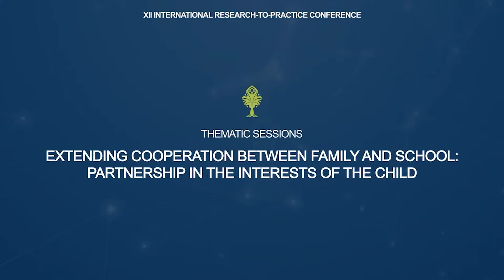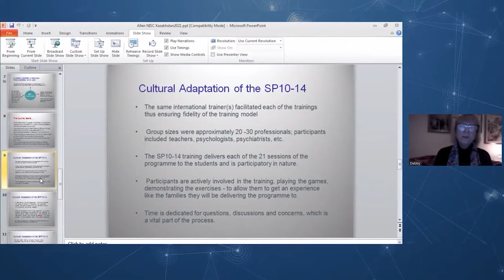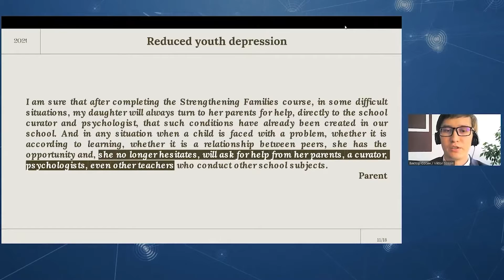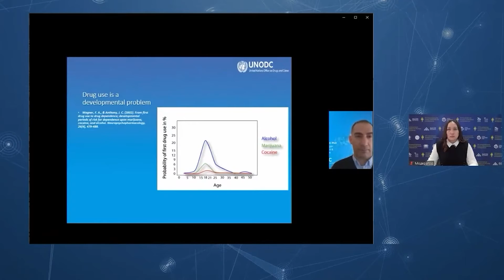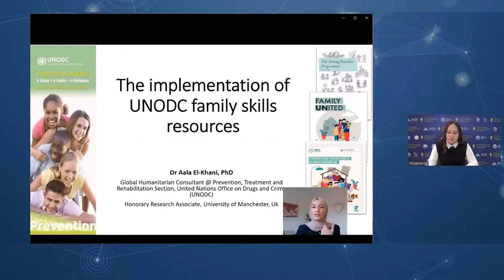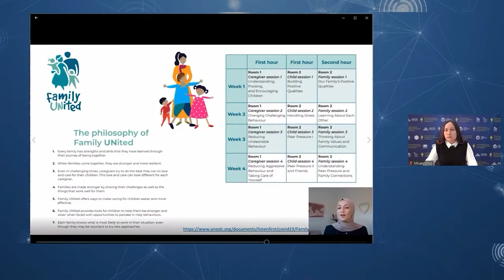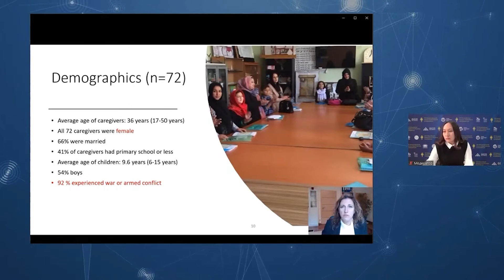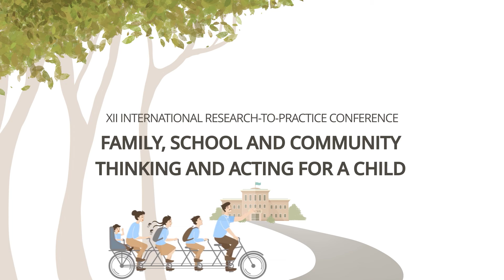1 3 Расширяя сотрудничество семьи и школы партнерство в интересах ребенка мнение экспертов ENG